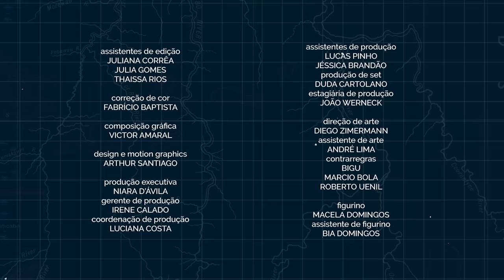A GUIANA SUMIU...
O quanto você conhece sobre a jurisprudência da Guiana? E de sua extensiva extração de bauxita? Aliás, você sabe o que é Guiana? Não, né, só pensa em você. E agora é tarde para correr atrás do prejuízo das aulas de Geografia que você faltou para fumar orégano achando que era maconha: o G6 já está reunido pra discutir o que fazer com o mundo que restou. Assista agora ao primeiro (e talvez último) curta metragem quase-musical do Porta dos Fundos!

ELENCO
Fábio Porchat
Antonio Tabet
Estevam Nabote
Paula Jubé
Pedro Benevides
Karina Ramil
Noemia Oliveira
Carlos Takeshi
Gabriel Esteves

Dispositiva
Josniel Rodriguez